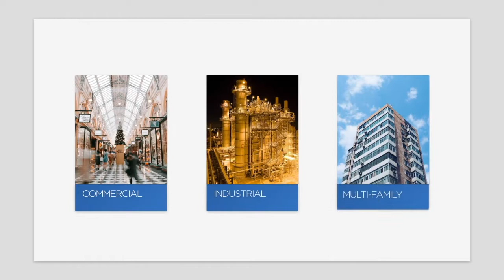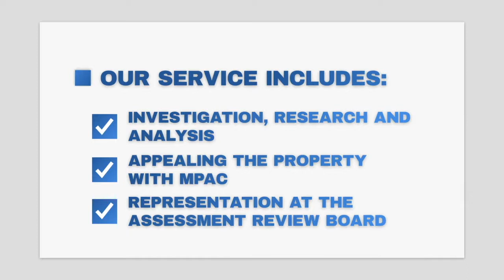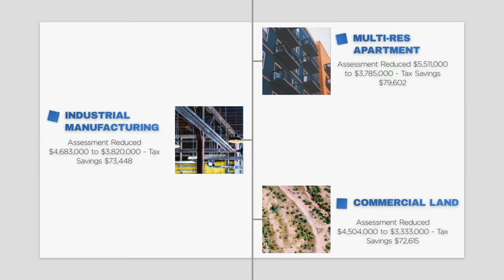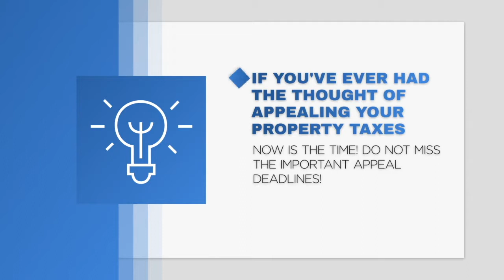No one tells you this investment secret - property taxes are NOT FIXED! YOU REDUCE THIS EXPENSE!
Learn more about how we appeal your property tax assessment. Engage our tax solutions experts today; we will fight for your best interests in all property tax matters, with a proven history of successfully lowering property taxes across Ontario.